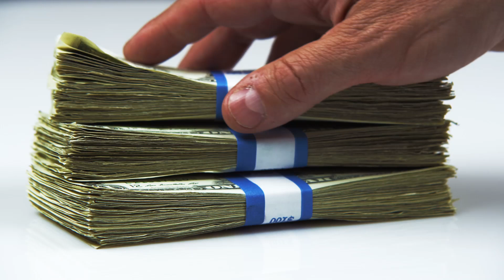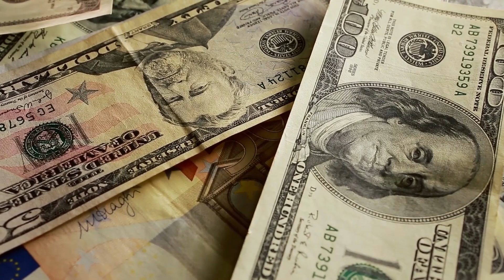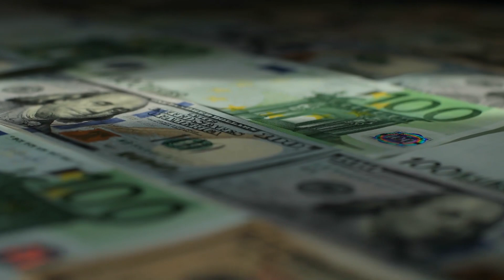২ দিন পরে সৌদি রিয়াল আবারো ব্যাপক বেড়েছে প্রবাসী ভাইরা দেখুন আজকের রেট কত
২  দিন পরে সৌদি রিয়াল আবারো ব্যাপক বেড়েছে প্রবাসী ভাইরা দেখুন আজকের রেট কত ব্রেকিং আগামী কাল ২১ অগাস্ট বিশেষ ফ্লাইট নিয়ে আসছে বাংলাদেশ বিমান এয়ারলাইন্স |

"সৌদি"
"প্রবাসী" "সৌদি প্রবাসী"
"সৌদি যুবরাজের"

২  দিন পরে সৌদি রিয়াল আবারো ব্যাপক বেড়েছে প্রবাসী ভাইরা দেখুন আজকের রেট কত | ব্রেকিং আগামী কাল ২১ অগাস্ট বিশেষ ফ্লাইট নিয়ে আসছে বাংলাদেশ বিমান এয়ারলাইন্স সৌদি প্রবাসী